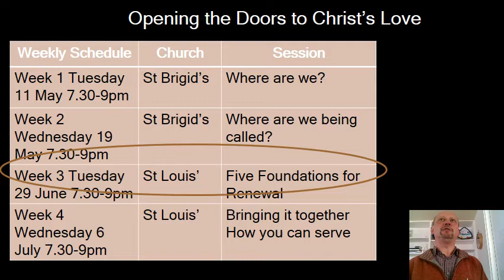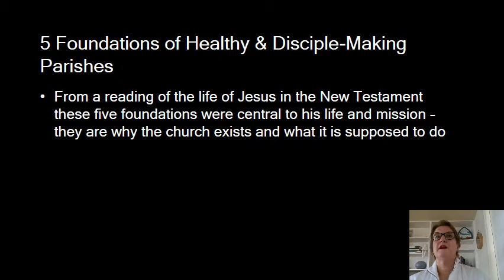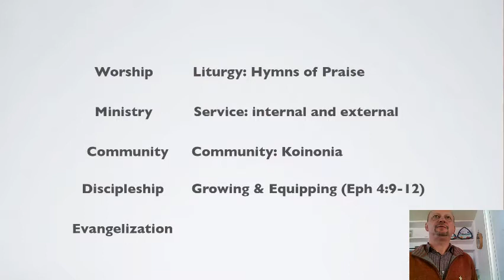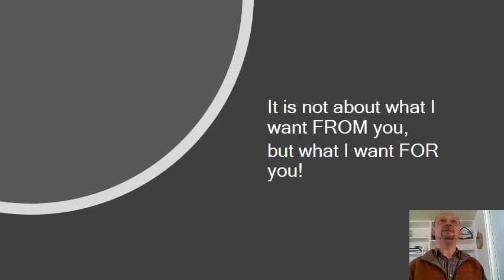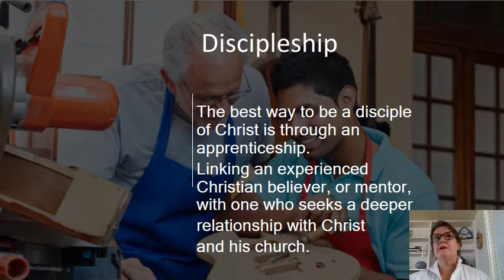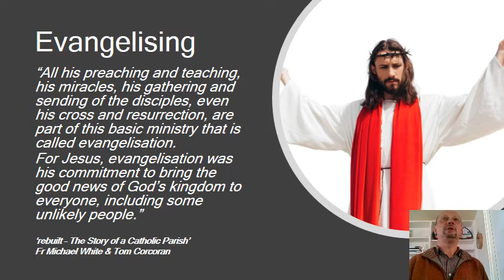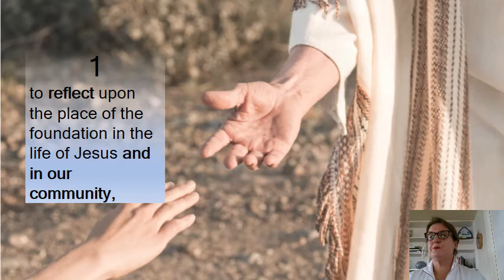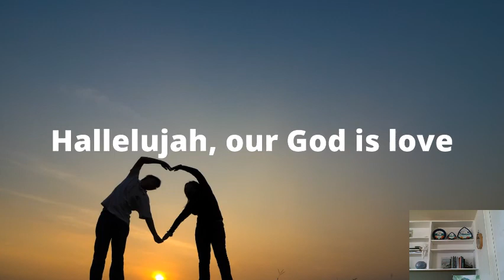Opening the Doors Week 3 June 29 2021 St Louis' 24 June 2021